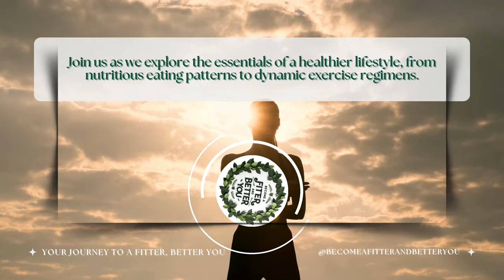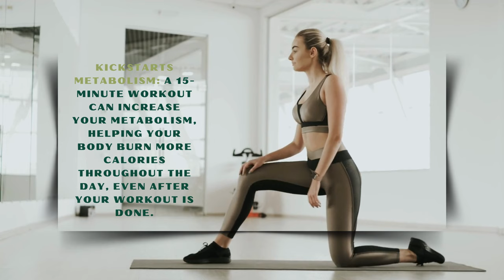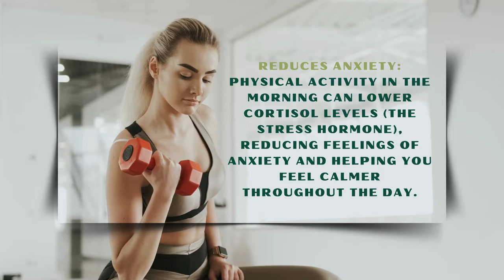15-Minute Morning Workout | Boost Energy | Fitness for a Better You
Welcome to Become a Fitter and Better You, your go-to for holistic well-being. Discover natural remedies, skincare, beauty tips, and healthy weight loss methods. Improve your fitness and overall health with simple, effective strategies. Our content blends physical health, eco-friendly beauty, and sustainable living to help you become your best self.

Kickstart your day with an energizing 15-minute morning workout designed to boost your energy and set a positive tone for the rest of your day. This quick routine combines simple yet effective exercises that increase blood flow, enhance focus, and release endorphins to improve your mood. Whether you're short on time or looking to create a healthy morning habit, this workout is perfect for boosting productivity, improving your fitness, and enhancing your overall well-being—all in just 15 minutes! Get ready to feel more alert, energized, and ready to conquer your day.

🚀 Want to create stunning videos in minutes? Say hello to InVideo AI—your new go-to tool for effortless video creation! 🎥✨ Whether you’re a content creator, business owner, or just want to level up your social media game, InVideo AI makes it easy to transform your ideas into professional-looking videos—no experience needed! 🙌 With thousands of templates, AI-driven features, and powerful editing tools, you’ll be producing scroll-stopping content like a pro! 💪💯

Tap the link below and start creating captivating videos that wow your audience! 📲🔥

🎥 Create Stunning Videos with Ease! 🎥
Looking to level up your video creation game? With Videogen, you can create professional-quality videos effortlessly, whether you're a beginner or a pro. Try it today and start creating videos the easy and fun way, all while engaging your audience like never before!